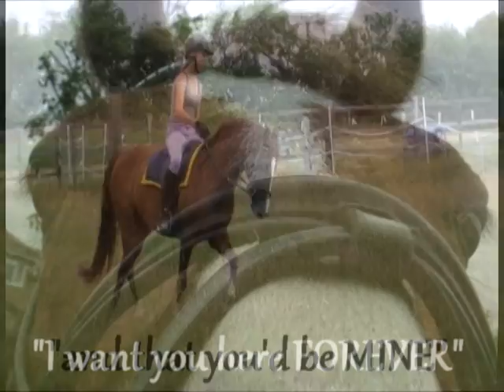Juno Dreams can come true..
Junooo ..:) hahaaaa well i kinda like this videoi

HAD ZONES AT THE WEEKEND   :D WE CAME 4TH SO GOING TO CHAMPIONSHIPS FOR OUR LAST SHOT AT HOYS :D   ahaaaaa   Buzzing for it already ahahaa